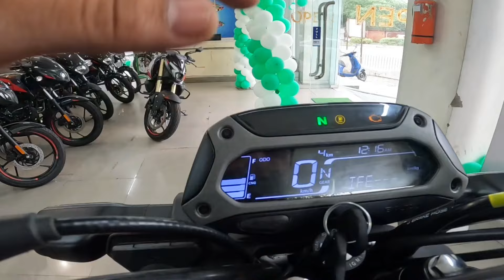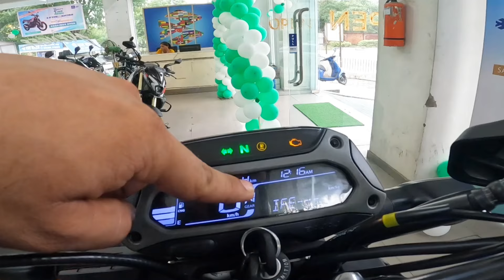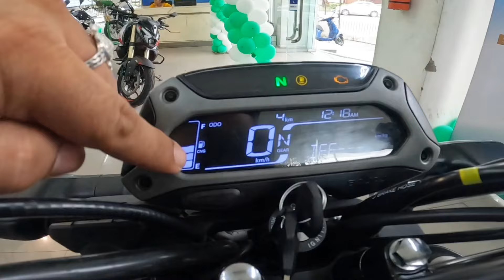Bajaj Freedom 125 CNG Bike Full Detailed Review Mileage On Road Price Features Real Top Speed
This Video It's All About : All New Bajaj Freedom 125 CNG Bike Is here Full Detailed Review Top Model Colours Walkround On Road Price mileage Features .Go And Watch India's First CNG Motercycle

 Hey, Guys,  This Is Gaurav & Thank You For Taking Out Time To Watch My Video. Do "Like" The Video If You Enjoy Watching Our Do "Comment" If Want To Suggest Sømething.

1. PULSAR RS200
2. REALME X
3. Go Pro Hero 8
4. Gorilla TRIPOD
5. CANNON 700d
6. Boya Mic M1
7. Maano Lavalier 400 microphone
8. Insta 360 X3